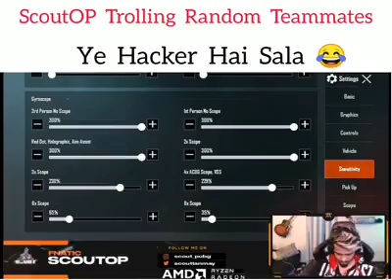| ScoutOP Trolling Random Teammates | PUBG Mobile |HB GAMER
| ScoutOP Trolling Random Teammates | PUBG Mobile |